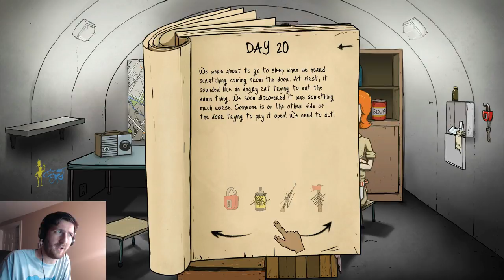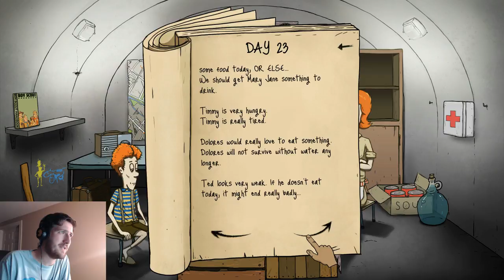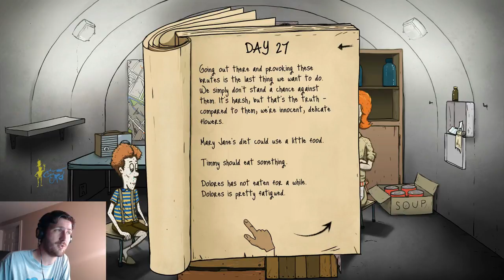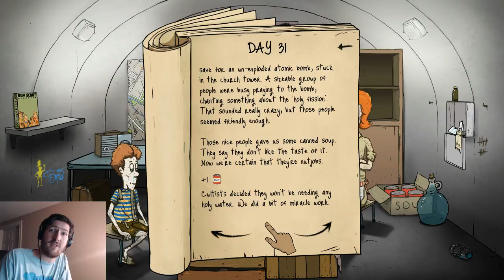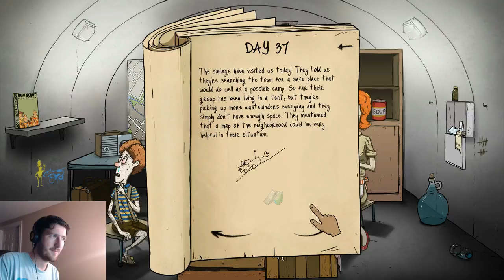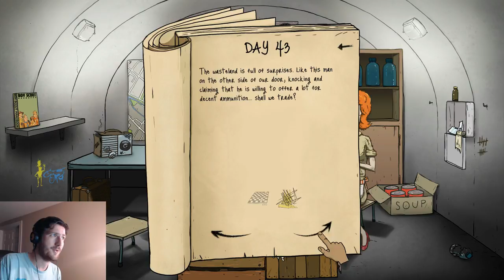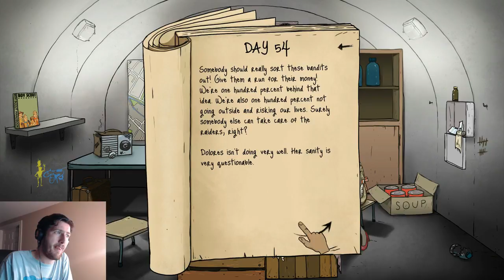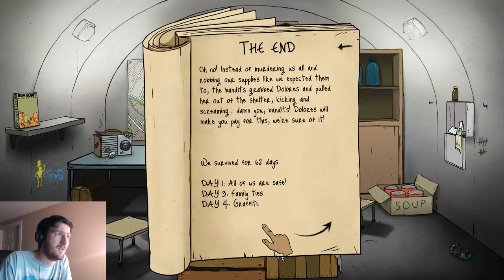DESCENT INTO MADNESS! - 60 Seconds Part 2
It's a slow, painful but predictable death. But at least we gave it a good old try!